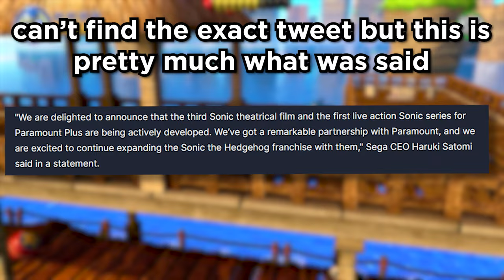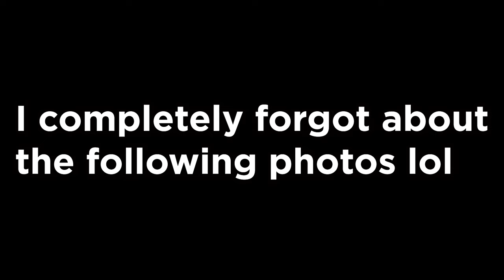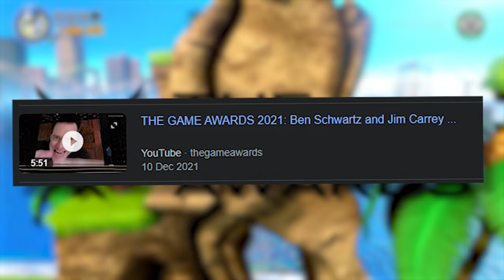Where is The Knuckles TV Show? [EVERY Leak So Far]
The Knuckles Show has been in development for a LONG TIME, wrap parties were held months ago and it was even confirmed for a release this year, so as we get ever so closer to the end of the year we have to ask ourselves, WHERE THE HELL IS THIS SHOW?!
- Knuckles
- Promotion
- Sonic 3 and Knuckles
- Video game
- Storyline
- Gameplay mechanics
- Sonic fans
- Discussion
- Speculation
- Rumors
- Analysis
- Predictions
- Trailer
- Release date
- Sonic the Hedgehog
- Sonic franchise
- Sonic lore
- Sonic community
- Sonic merchandise
- Sonic collectibles
- Sonic toys
- Sonic comics
- Sonic animated series
- Sonic soundtrack
- Jim Carrey
- Ben Schwartz
- James Marsden
- Tails
- Dr. Eggman
- Robotnik
- Sonic Adventure
- Sonic Generations
- Sonic Mania
- Sonic Forces
- Sonic Colors
- Sonic Heroes
- Sonic & Knuckles
- Sonic CD
- Sonic 06
- Sonic Boom
- Knuckles
- Promotion
- SEGA
- Video game
- Movie news
- Entertainment news
- Sonic franchise
- Sonic lore
- Sonic community
- Sonic fans
- Sonic merchandise
- Sonic collectibles
- Sonic toys
- Sonic comics
- Sonic animated series
- Sonic soundtrack
- Jim Carrey
- Ben Schwartz
- James Marsden
- Tails
- Dr. Eggman
- Robotnik
- Sonic Adventure
- Sonic Generations
- Sonic Mania
- Sonic Forces
- Sonic Colors
- Sonic Heroes
- Sonic & Knuckles
- Sonic CD
- Sonic 06
- Sonic Boom
- Knuckles
- Sonic the Hedgehog
- SEGA
- Video game
- Animated series
- TV show
- Entertainment news
- Sonic franchise
- Sonic lore
- Sonic community
- Sonic fans
- Sonic merchandise
- Sonic collectibles
- Sonic toys
- Sonic comics
- Sonic soundtrack
- Tails
- Dr. Eggman
- Robotnik
- Sonic Adventure
- Sonic Generations
- Sonic Mania
- Sonic Forces
- Sonic Colors
- Sonic Heroes
- Sonic & Knuckles
- Sonic CD
- Sonic 06
- Sonic Boom
- Action-adventure
- Superhero
- Knuckles the Echidna
- Sonic's ally
- Sonic's rival
- Sonic's friend
All Channel Art Drawn by LEGI